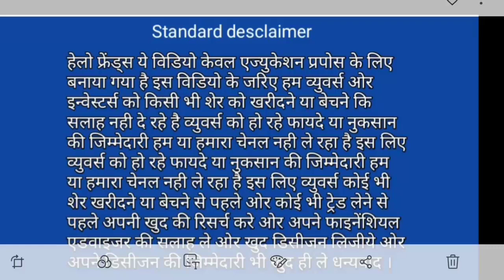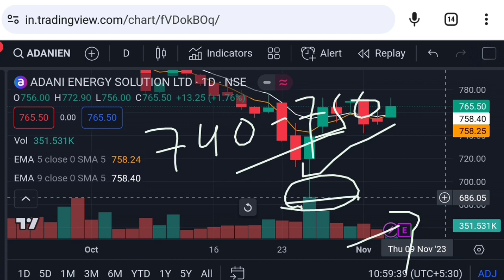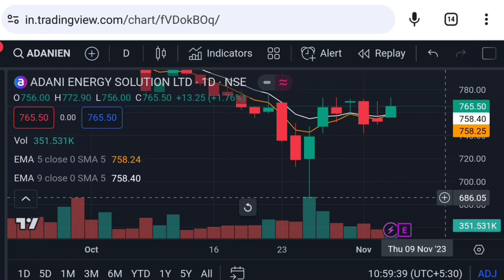Adani energy solutions share latest news | adani transmission share | Vinay Equity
Hello friends in this video I mention about Adani transmission share news latest news
adani energy share latest news
adani energy solutions share Monday 6 November 2023 price analysis
adani energy solutions share Monday 6 November 2023 price action
adani
adani news

Vinay Equity

Thanks